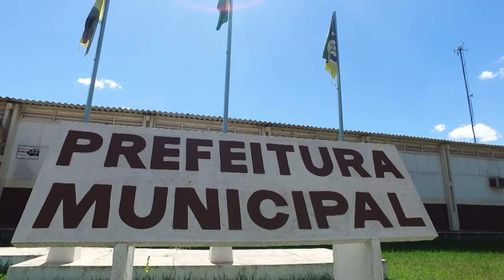PRAZO PARA DESCONTO DE 15% DO IPTU TERMINA NESTA SEXTA - FEIRA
Créditos:
Reportagem: Sabrina Madeira
Cinegrafista: Jônatas Hiroshi
Edição: Mayke Júnior